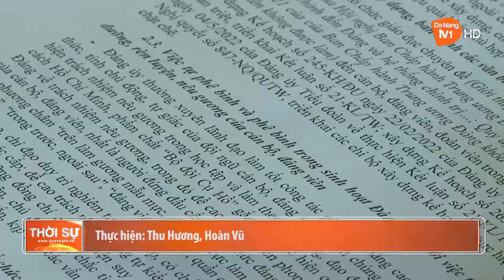BỘ PHẬN THƯỜNG THỰC THÀNH ỦY THỰC HIỆN NGHỊ QUYẾT TW4 LÀM VIỆC VỚI ĐẢNG ỦY TIỂU ĐOÀN 699